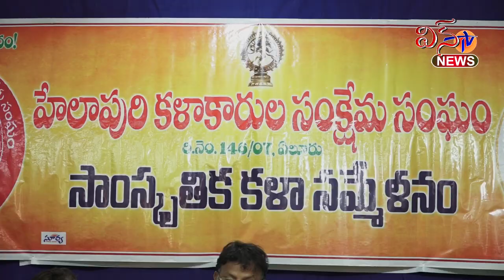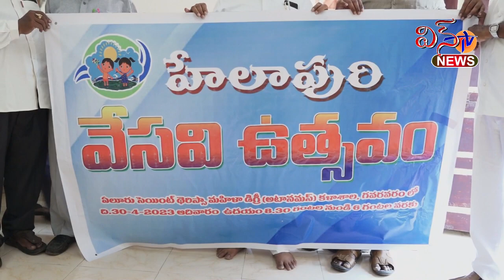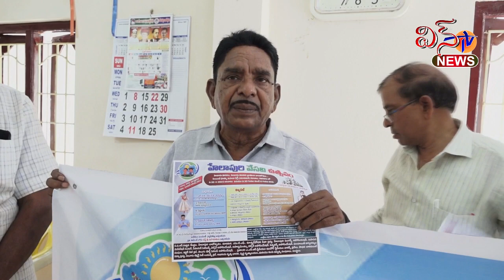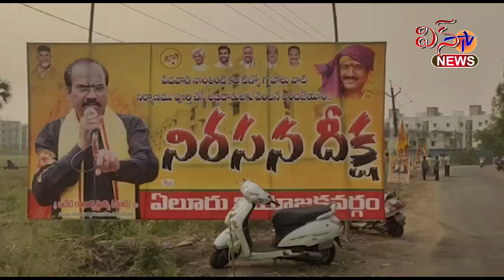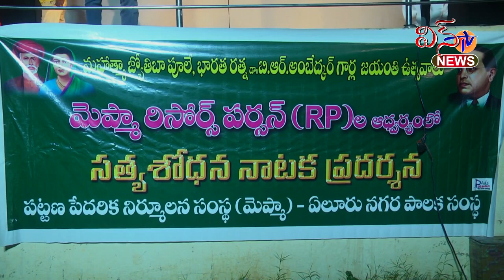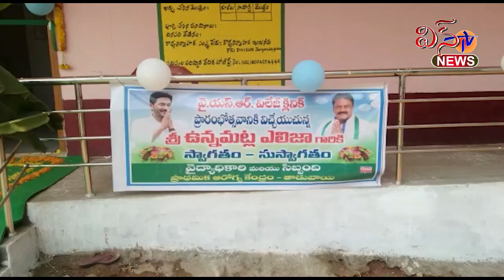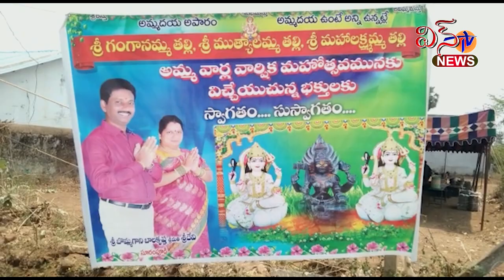WIN TV NEWS 16 4 23